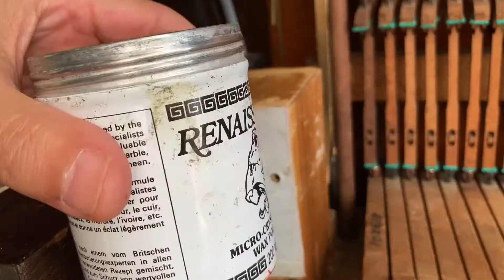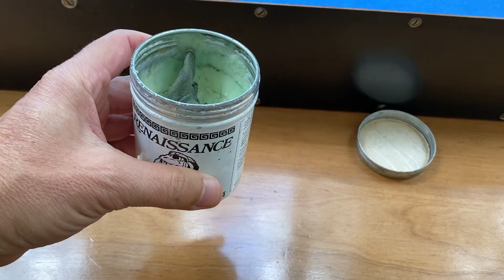Stripped Screw Hole Restoration In Wood